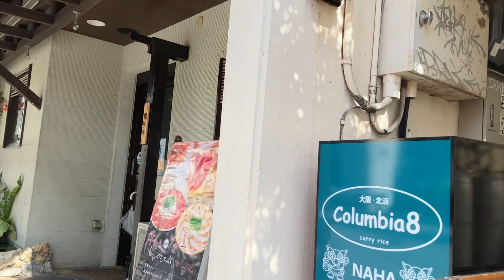【散歩2023】沖縄 国際通りの裏道から「なはーと」を通り抜け久茂地橋へ2023/2/16